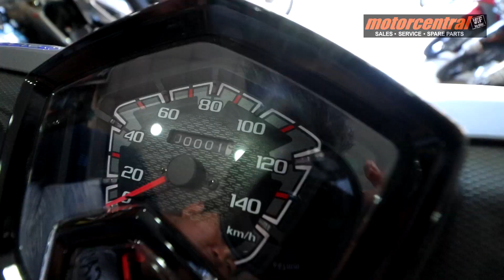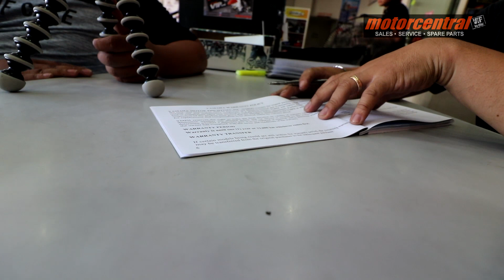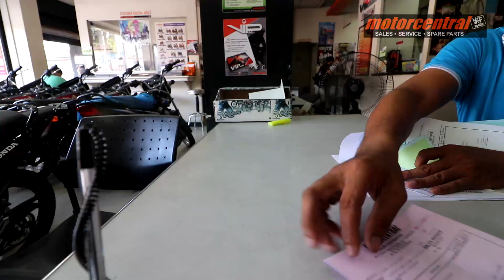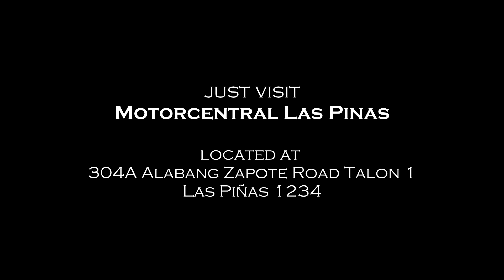Buying New Yamaha MSi Mio Soul i 125 at Motorcentral Las Pinas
for better viewing watch in HD